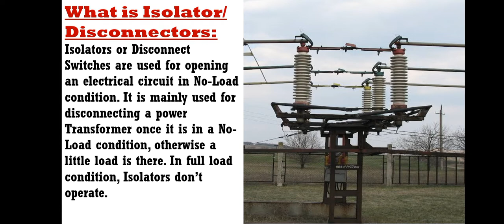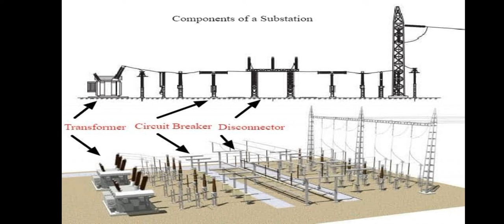63-ii) What is Isolator/Disconnect Switch